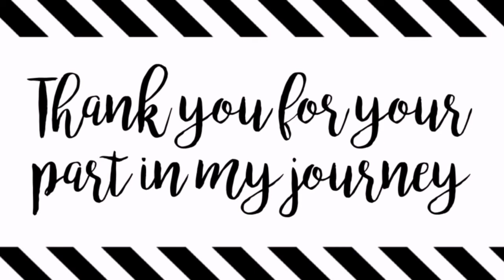Thank You So Much | 1000 SUBSCRIBERS | New Journey Begin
APP2USE YouTube Channel Pe Aap Sabka Swagat Hai.

Dosto Aaj hamare channel ko 1000 subscribers ho gaya hai or ye sab kuch possible hua hai aaplogo ke pyar or support ki bajah se.

Aaj se ek naya journey suru hua hai APP2USE YouTube Channel ka..sirt aaplogo ka sath chahiye.